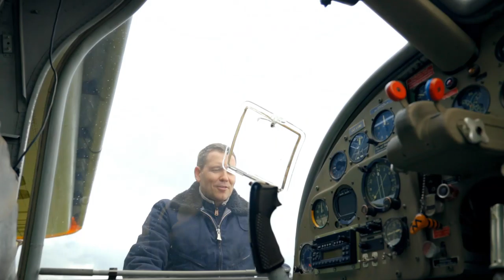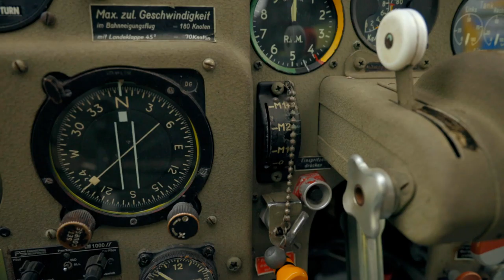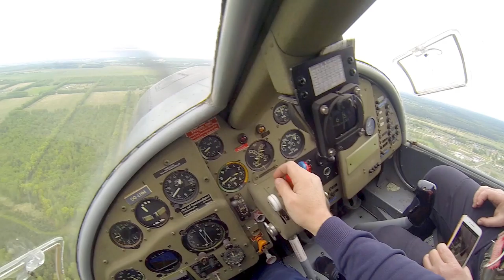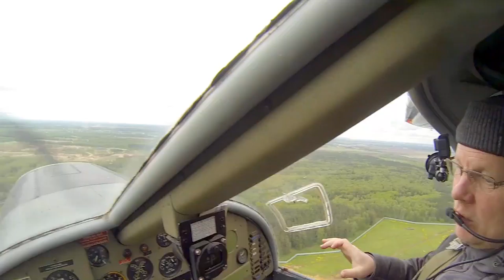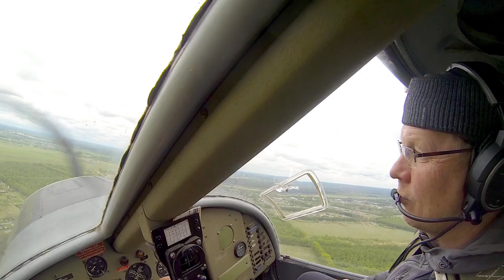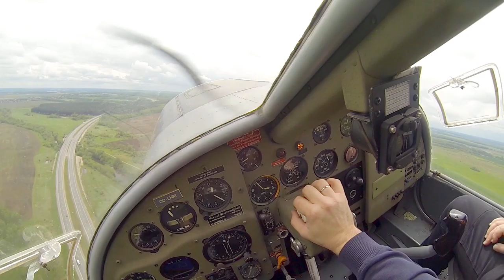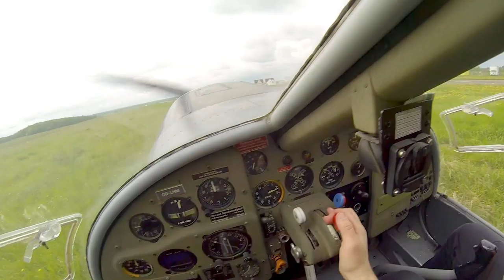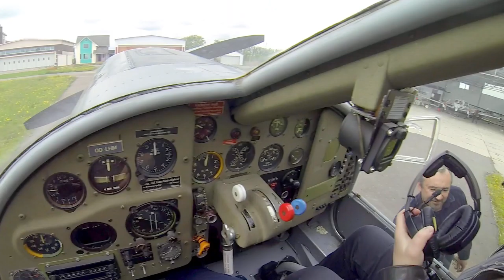Do-27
Всем привет!
Сегодня вместе с вами смотрим на самолет 1959г выпуска Dorenier -27.
Спасибо Ольге и Дмитрию Олехник за возможность полетать на этом уникальном аэроплане!
Колоколову Игорю Леонидовичу спасибо за компанию)!